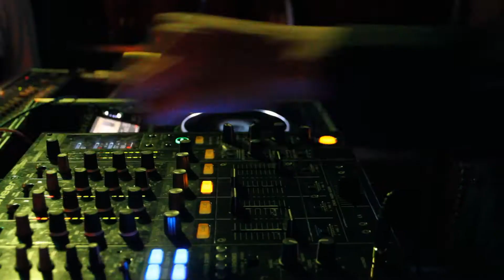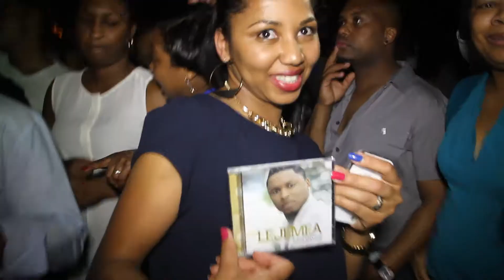Melodia feat Amarildo e Lejemea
The 238 Movement presents:

After movie van 29 maart 2014 "Melodia feat Amarildo e Lejemea" en promo video voor het volgende event 17 mei 2014 "Melodia feat Eddu".
Locatie: Sunclub

Eddu apresenta seu novu CV / DVD "Um parti di mi plus Lippe" convidado especial participa nu musica "Kata cola" djunto ku Eddu.

Zaterdag 17 Mei in Sunclub

DJ's:
Danny Delgado
Elmer Lopes
Fantastic